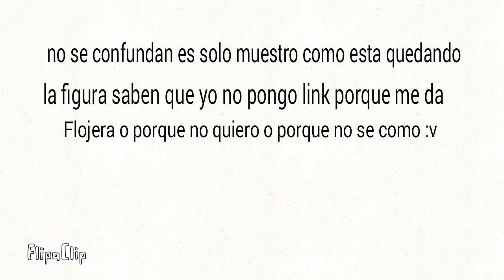STICKNODES - SHEET SSL V5 PREVIEW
Asi ta quedando la figura cada vez ta mas mamadisimo :0